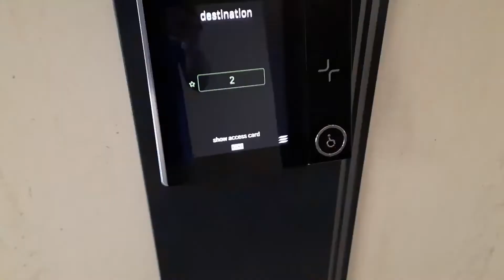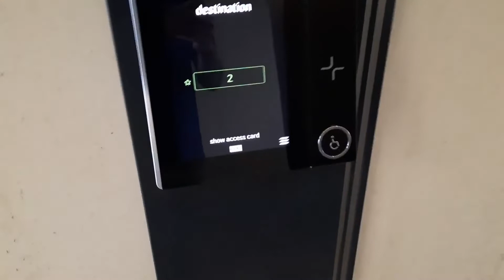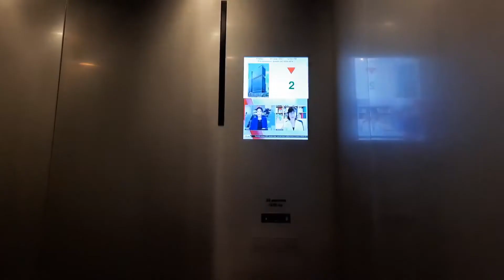KONE Destination/Polaris mid-rise lifts at 79 Robinson Road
Manufacturer: KONE
Floors: 2, 13, 14, 15, 16, 17, 18, 19, 20
Capacity: 24 persons 1630kg
Year installed: 2020
Rating: 50/50
History: Original